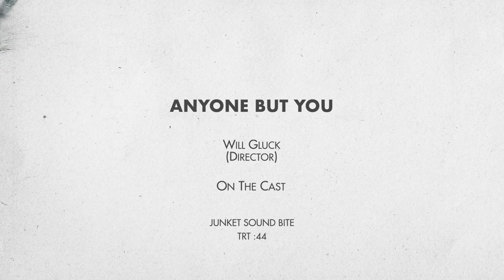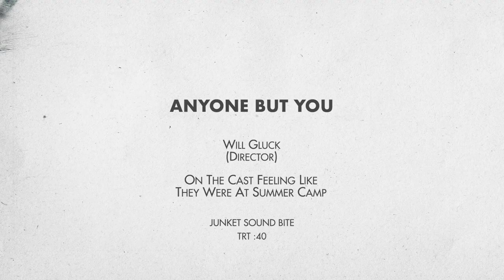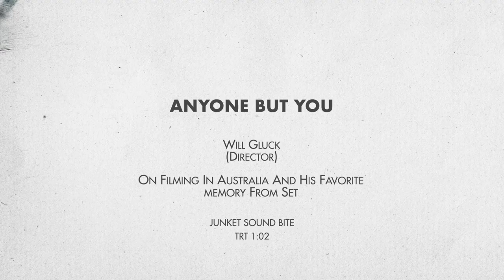Anyone but you - itw Will Gluck (Official video)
Anyone but You is a romantic comedy that has taken the world by storm with its heartwarming blend of humor, romance and Shakespearean inspiration. Starring the dynamic duo Sydney Sweeney and Glen Powell, under the deft direction of Will Gluck and with a screenplay co-written with Ilana Wolpert, the film was released in U.S. cinemas on December 22, 2023.

Anyone but You tells the charming story of Bea, played by Sydney Sweeney, a law student at Boston University, and Ben, played by the charismatic Glen Powell, a finance professional at Goldman Sachs. Their chance meeting in a café triggers an instant connection, leading to a day of laughter and romance, culminating in a memorable re-enactment of a scene from the Titanic that sets the stage for their budding relationship.

However, this budding relationship takes an unexpected turn when Bea catches Ben making unflattering remarks about her. The two part ways, but cross paths again six months later, thanks to the budding romance between Bea's sister Halle (Hadley Robinson) and Pete's (GaTa) sister Claudia (Alexandra Shipp). Sparks fly as Bea and Ben navigate their icy relationship, each blaming the other for the unhappy ending to their first date.

As fate would have it, Halle and Claudia decide to get married in Sydney, Australia, which leads to a series of comic mishaps. Bea, who has secretly dropped out of law school and recently ended her engagement, discovers that not only is Ben on the same flight to Australia, but they'll also be staying at Claudia and Pete's parents' house until the wedding.

The ensuing acrimony between Bea and Ben begins to frustrate the other members of the wedding party, amplified by the unexpected appearances of Ben's ex-girlfriend Margaret (Charlee Fraser) and Bea's ex-fiancé Jonathan (Darren Barnet). To smooth things over and make sure the wedding goes off without a hitch, the other wedding attendees hatch a plan to get Bea and Ben back together.

What follows is a delightful sequence of events in which Bea and Ben reluctantly agree to pretend to be a couple. Their initial efforts to sell this fake relationship run into comic difficulties, until a party on a boat offers them the perfect opportunity to show off their chemistry. A dance together and a playful re-enactment of the Titanic scene culminate in Bea's fall into Sydney Harbour, leading to a heartfelt and heartwarming conversation between her and Ben as they wait to be rescued on a buoy.

As the plot thickens, secrets are revealed, emotions run high and the wedding festivities turn into a rollercoaster of unexpected twists and turns. The film's climax at the Sydney Opera House, where Bea and Ben reconcile after a series of misunderstandings, is both poignant and satisfying. The supporting cast, including Alexandra Shipp, GaTa, Michelle Hurd, Dermot Mulroney and Rachel Griffiths, contribute to the film's charm with their excellent performances.

Anyone but You not only captured the hearts of audiences, but also proved to be a box-office success in the USA. With $57.6 million at the box office in the U.S. and Canada, and $22.8 million in other territories, the film has a worldwide total of $80.4 million as of January 16, 2024. Its success testifies to the enduring appeal of romantic comedies and the universal themes explored in the film.

Anyone but You is a delightful addition to the romantic comedy genre, offering a perfect blend of humor, romance and Shakespearean inspiration. Audiences looking for a heartwarming and entertaining cinematic experience shouldn't miss this charming film, currently playing in cinemas across the country.

Synopsis :
Bea and Ben have all the makings of the perfect couple, but after an ideal first date, an incident cools their mutual attraction until their unexpected reunion at a wedding in Australia. They then do what any mature adult would do in this situation: pretend to be a couple.

Screenplay by Ilana Wolpert, Will Gluck
Story by Ilana Wolpert
Based on Much Ado About Nothing by William Shakespeare
Produced by Will Gluck, Joe Roth, Jeff Kirschenbaum
Starring  Sydney Sweeney, Glen Powell, Alexandra Shipp, GaTa, Hadley Robinson, Michelle Hurd, Dermot Mulroney, Darren Barnet, Bryan Brown, Rachel Griffiths
Cinematography : Danny Ruhlmann
Edited by Tia Nolan
Production companies : Columbia Pictures, Roth/Kirschenbaum Films, SK Global, Fifty-Fifty Films, Olive Bridge Entertainment